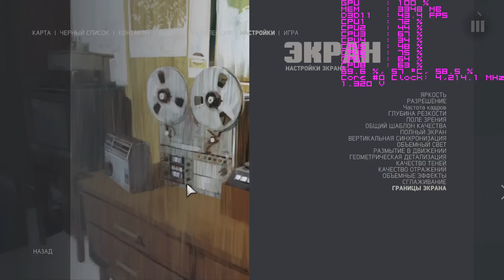Mafia 3 Unlimited FPS Patch | FX-8300 @ 4,2GHz & RX480 8Gb | Ultra Settings Test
Тест производительности связки FX-83xx на 4,2GHz и RX 480 8Gb в игре Mafia 3. Запись произведена с помощью PlaysTV / FX-83xx 4,2GHz & RX 480 8Gb Performance Test

Тестовый стенд/My PC:
Microsoft Windows 10 Pro
FX-8300 OC 4,2GHz
ASUS M5A97 R 2.0
XFX Radeon RX480 8Gb Reference
16Gb Kingston Fury HyperX 1866 MHz
Western Digital WD10EZEX
HiPro Digi HPC600W-Active